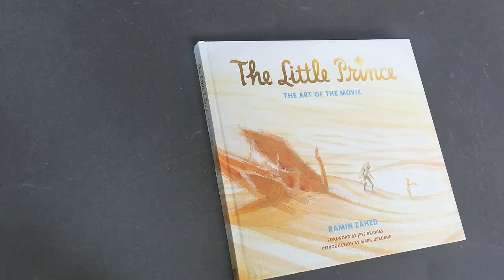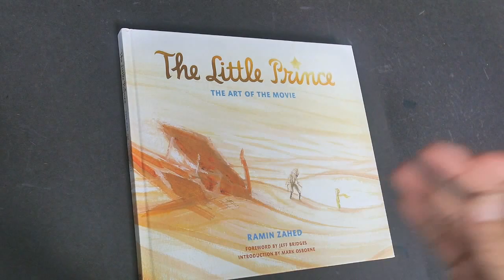The Little Prince: The Art of the Movie